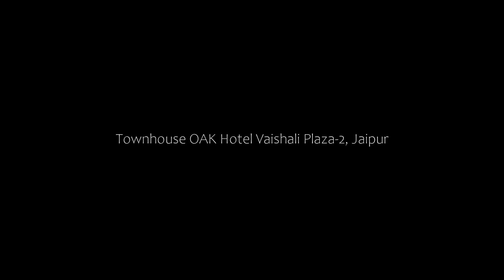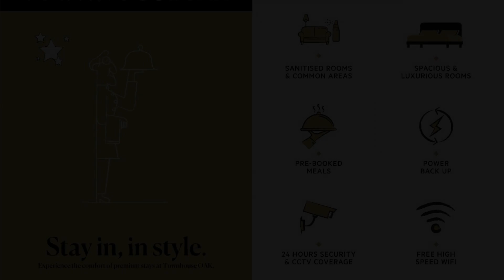Townhouse OAK Hotel Vaishali Plaza-2, Jaipur, India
About Property:
Situated 6 km from Govind Dev Ji Temple, Capital O 84567 Hotel Vaishali Plaza-2 in Jaipur has a restaurant and bar. All rooms boast a kitchen and a private bathroom. The accommodation provides a shared kitchen, room service and organising tours for guests.
All units in the hotel are fitted with a TV. All rooms have a shared bathroom with bathrobes and slippers. The rooms will provide guests with a desk and a kettle.
A con...
Property Type: Hotel
Address: 110, Shalimar bagh colony, Badrawas, Jaipur, Jaipur Municipal Corporation, Jaipur Tehsil, Jaipur, Rajasthan, Jaipur, 302001 Jaipur, India
Searching For
1. Townhouse OAK Hotel Vaishali Plaza-2 - Jaipur - India
2. Townhouse OAK Hotel Vaishali Plaza-2 - Jaipur - India Address
3. Townhouse OAK Hotel Vaishali Plaza-2 - Jaipur - India Rooms
4. Townhouse OAK Hotel Vaishali Plaza-2 - Jaipur - India Amenities
5. Townhouse OAK Hotel Vaishali Plaza-2 - Jaipur - India Offers and Deals
Audio Credit:
Track Title: Subway Dreams
Artist: Dan Henig